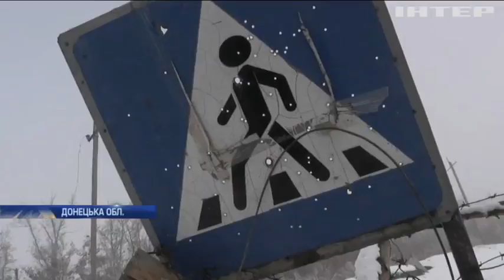На Донбасі активізувалися диверсанти бойовиків